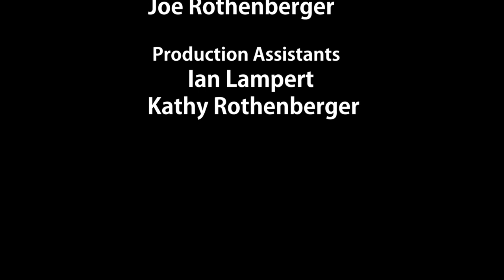Business Secrets Revealed - Nirvana Medical Spa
Watch how Nilam Patel, Owner of Nirvana Medical Spa in Ocala, FL grew her business into a multi-year winner of Ocala's Best of the Best Contest and landed on the cover of Ocala Magazine for this year's 40 under 40 line-up!

Learn more about your Host, Sonda Eunus - CEO of Leading Management Solutions, a Marketing and Advertising Consultancy working with Business Owners to help them grow their business exposure and attract new Clients